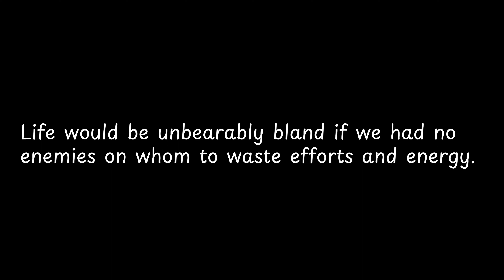Life would be unbearably bland